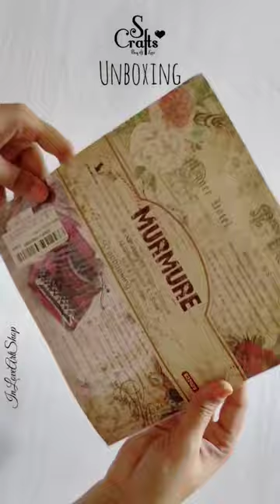Unboxing Craft Materials | S Crafts